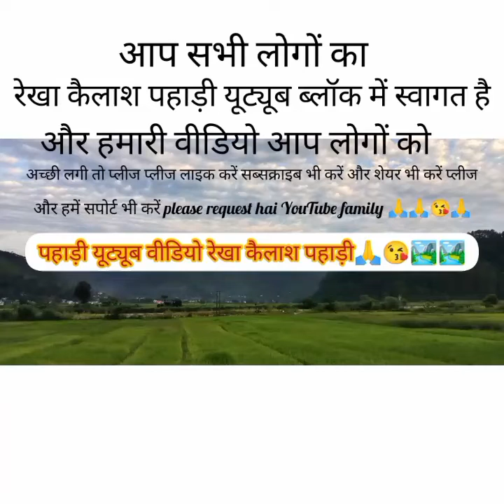🍾 hamari 🎉 choti 🎂 si 🎉 birthday 🎉 party 🍾🎉🎂🎉🎉 bahut jyada maja aaya hamen 😋😋😋